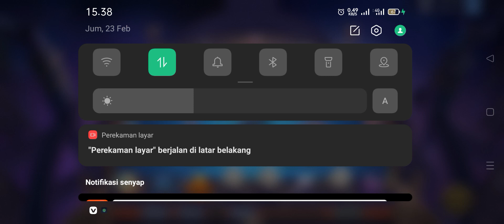REPLAY MAGIC CHASS "BRODY ASTRO BINTANG3" warisan comender ASTA skil 2 GA ADA OBAT